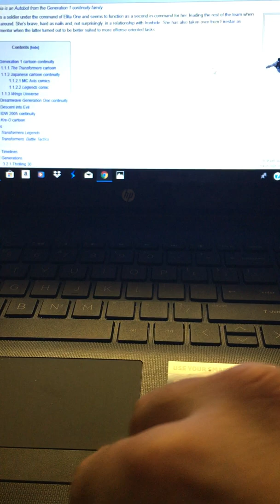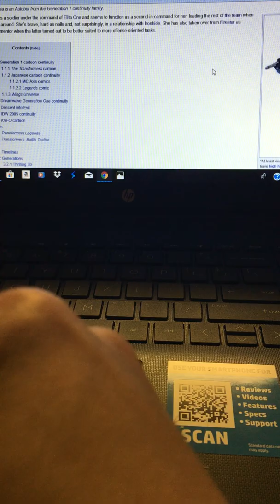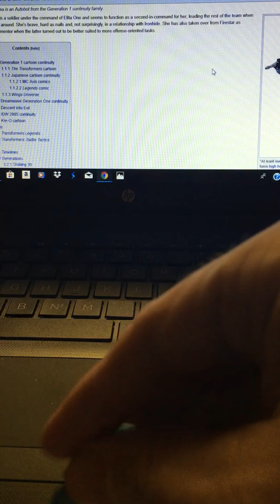Transformers : War for Cybertron: Siege ~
The hip skirt for Chromia tends to pop off during the transformation of this fembot.